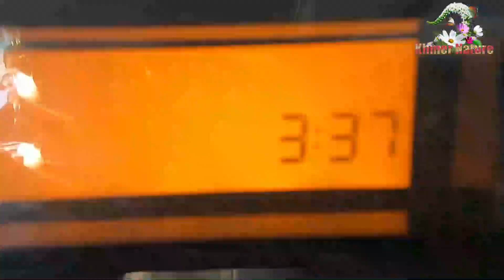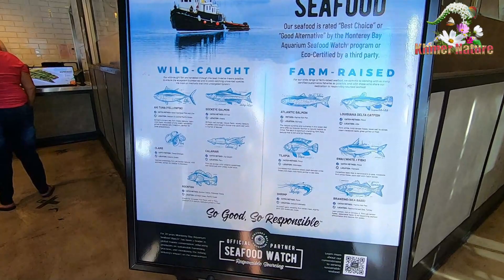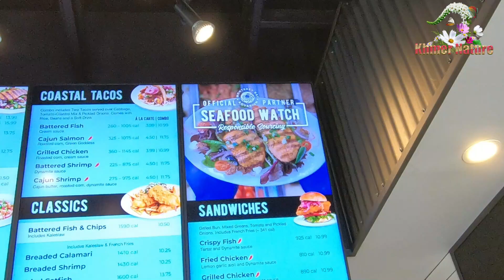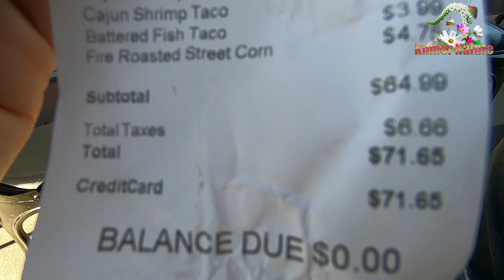Going out with my tamily for dinner at California Fish Grill in Long Beach, California Khmer USA